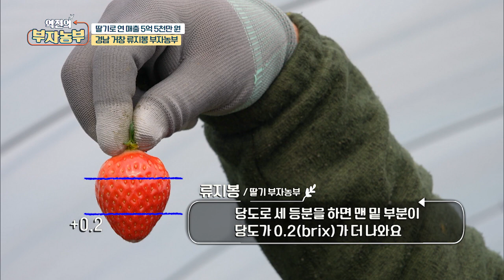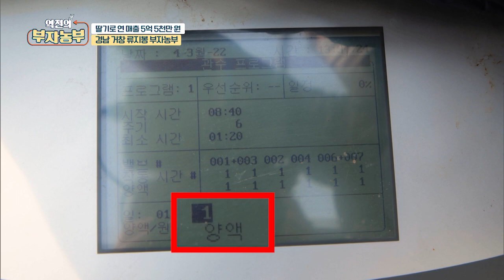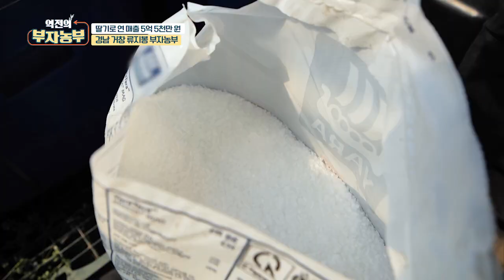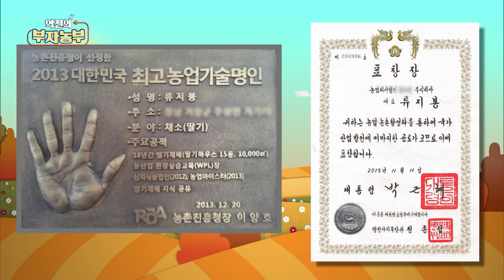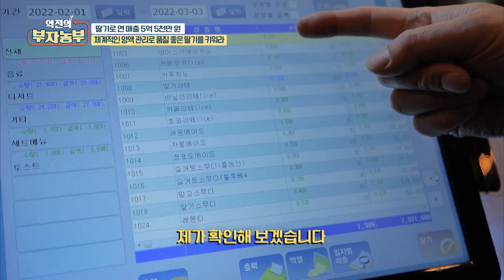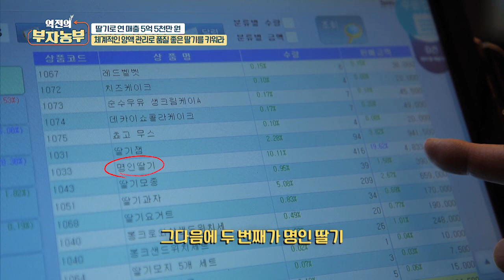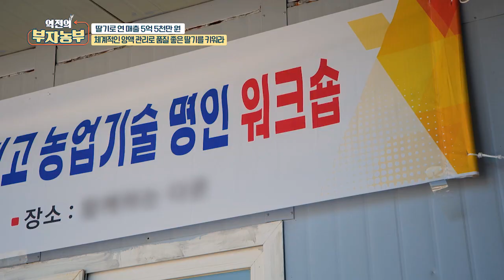[188회] 붉은 보석 열매로 연 매출 5억 5천!! '경남 거창군 류지봉 부자농부'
농지면적 5,000평,  하우스 27동, 연간 80톤 설향을 생산
고등학교 졸업 후 20세(1988년)에 바로 시작해 올해로 35년 차

국내 유일 ‘딸기 신지식인’, ‘딸기 마이스터’, ‘딸기 명인’
3대 타이틀 보유 그랜드 슬램을 이뤄, ‘딸기 대통령’이라는 별명까지 얻어...
 (새농민상, 농촌진흥청장상, 대통령 표창까지 수상)

‘봉털의 딸기교실’을 열어 귀농인과 청년 농업인에게 딸기 재배 노하우 전수

머무는 6차 산업-딸기를 이용한 부가가치 창출에 노력
체험학습 가능한 잼 가공 공장, 딸기 박물관과 교육 시설,
로컬푸드 매장, 농촌교육농장, 딸기 카페 등 운영

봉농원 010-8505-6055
경남 거창군 거창읍 주곡로 312-16